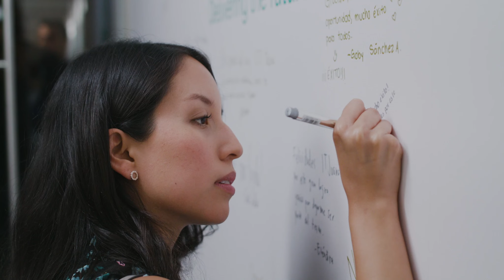ITJ - Client Testimonial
Some of our customers took the time to speak about their reasons for choosing ITJ as their technology partner. Watch all the great work we are doing together!